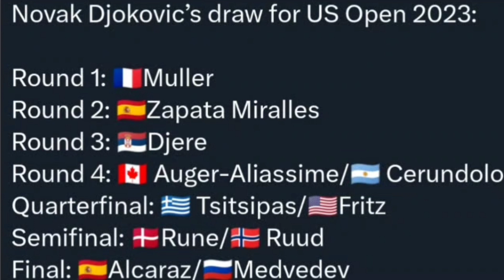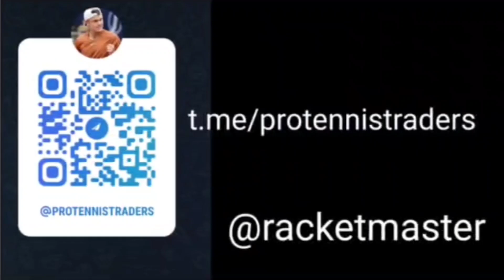US Open preview | My top 8 favourites in US open| Grand Slam US open prediction| tennis pro trader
As the excitement builds for the 2023 US Open, tennis enthusiasts and fans around the world eagerly await to witness the clash of titans on the court. In this article, we delve into the realm of sports prognostication, analyzing the players' recent form, historical performance, and current rankings to offer insightful predictions on who might emerge victorious in this year's prestigious tournament. From established legends to rising stars, we evaluate the contenders and explore the factors that could influence their success at the US Open. Join us in speculating on the potential winners and relishing in the anticipation of yet another thrilling championship event